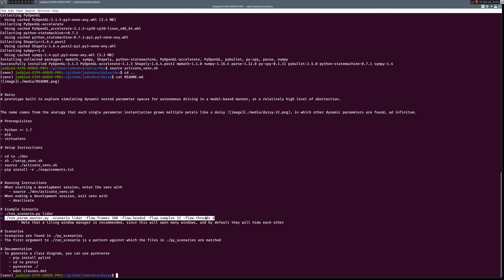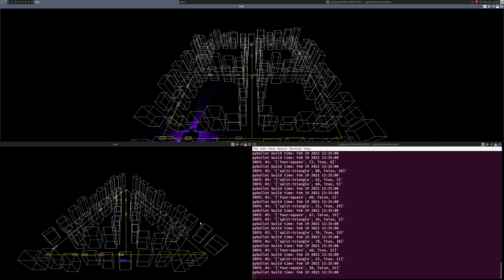Daisy an open source python traffic simulator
A short overview of An open source python traffic simulator.